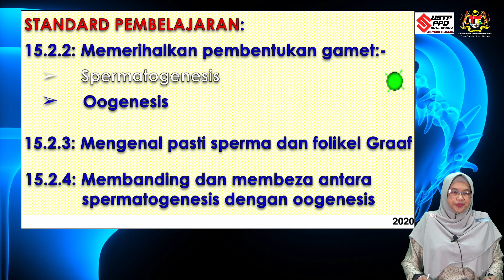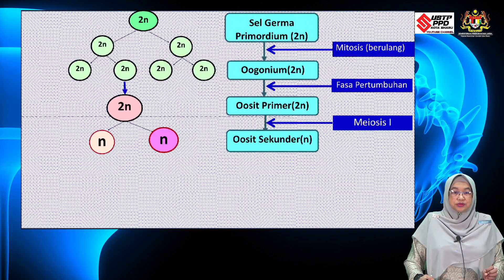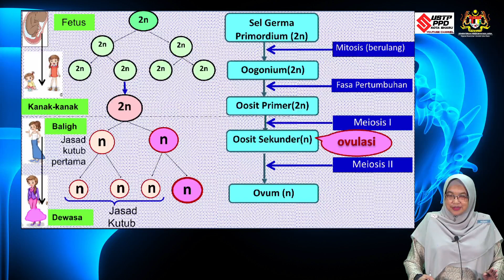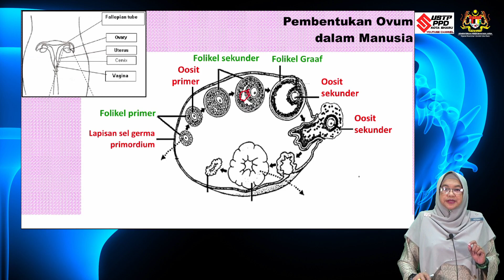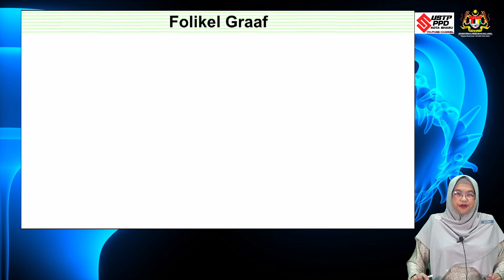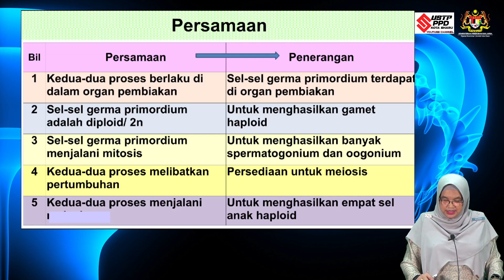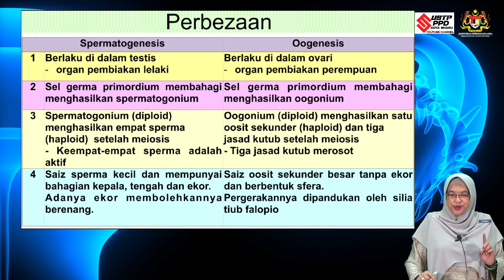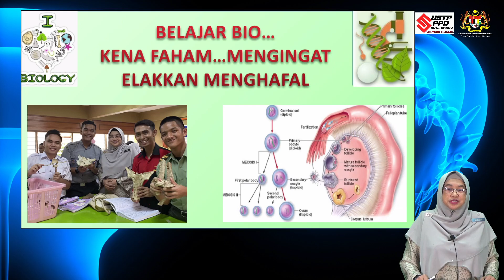BIOLOGI - TINGKATAN 4 - GAMETOGENESIS MANUSIA (OOGENESIS)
CIKGU MAZINAH BINTI MUDA
SM SAINS TENGKU MUHAMMAD FARIS PETRA,
KOTA BHARU, KELANTAN
GURU CEMERLANG BIOLOGI KOTA BHARU.